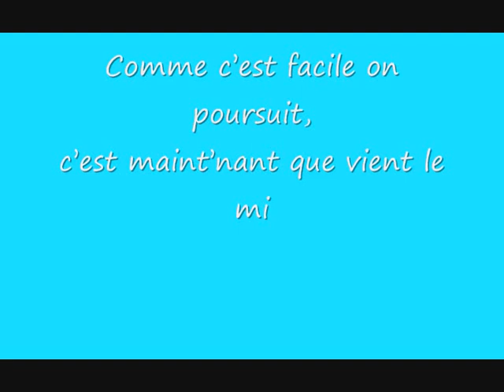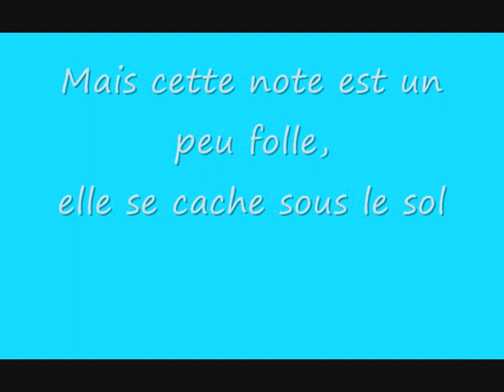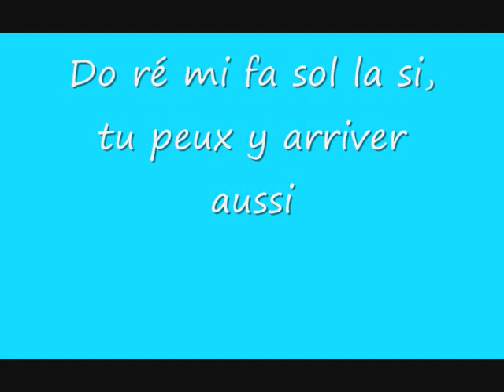Du do aussi 2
Nouvelle petite comptine que j'ai créée